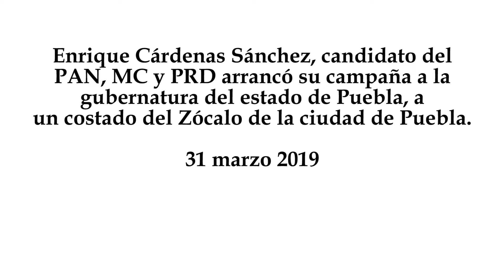Arranca campaña Enrique Cárdenas Sánchez a la gubernatura de Puebla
Enrique Cárdenas Sánchez, candidato del PAN, MC y PRD arrancó su campaña a la gubernatura del estado de Puebla, a un costado del Zócalo de la ciudad de Puebla.